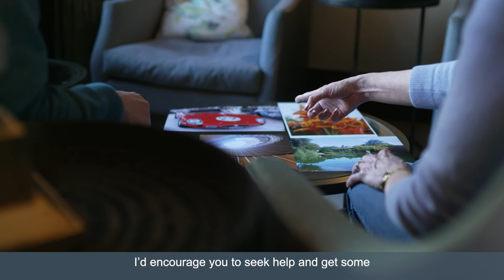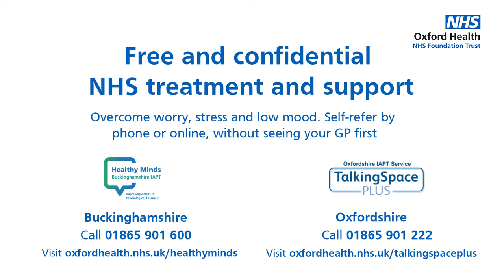“I had the usual impressions from the media, films, movies of someone lying down on a couch.”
Five inspiring talking therapy patients have shared their recovery journeys in a series of short films to encourage others to get early help for their mental health. Watch Amedeo talk about his recovery journey: “I had the usual impressions from the media, films, movies of someone lying down on a couch.”

You can easily access Talking Therapies services directly for advice, support and treatment if you are concerned about your mental health.

Oxfordshire NHS Talking Therapies Services 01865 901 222